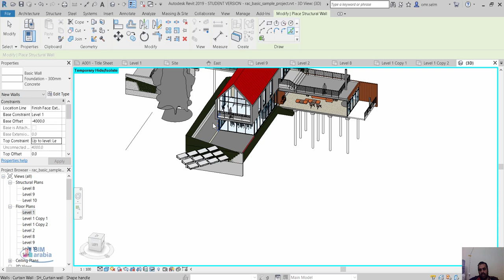revit foundation walls